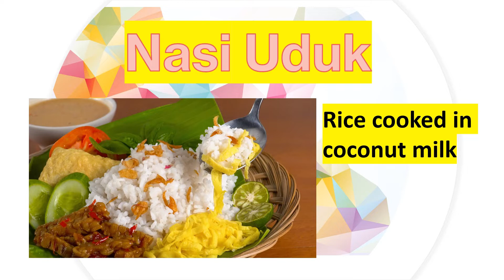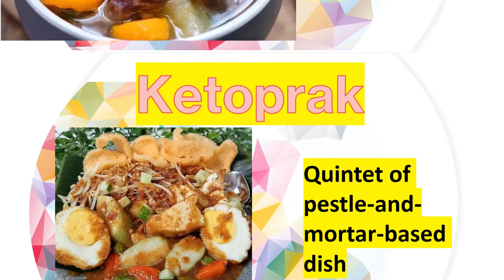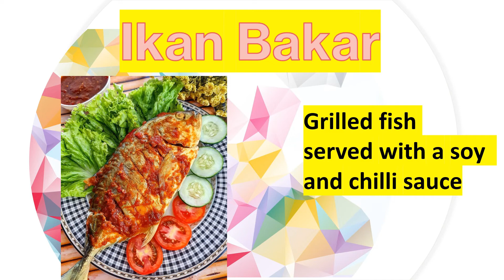MOST POPULAR INDONESIAN FOOD/MOST FAVORITE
Here I present to you the most popular food for your reference. If you are planning to visit Indonesia, these are the must-eat food.